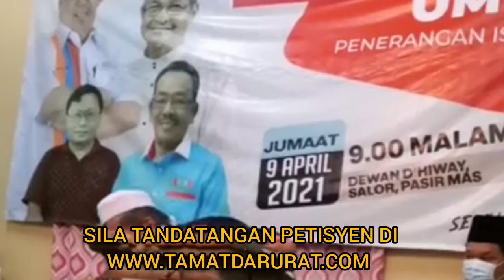DAHSYAT MAT SABU: EXCO BELI 14 BIJI MERCEDES, RAKYAT DISURUH MANDI DI SG KELANTAN + PEMBOHONGAN PAS!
DAHSYAT! UCAPAN MAT SABU SEMALAM: EXCO BELI 14 BIJI MERCEDES, RAKYAT DI SURUH MANDI DI SG KELANTAN + PEMBOHONGAN PAS ZAMAN DULU.

KREDIT TO FB PH NEGERI KELANTAN